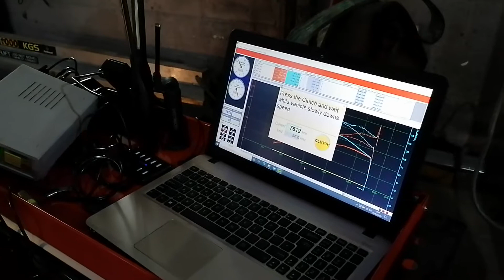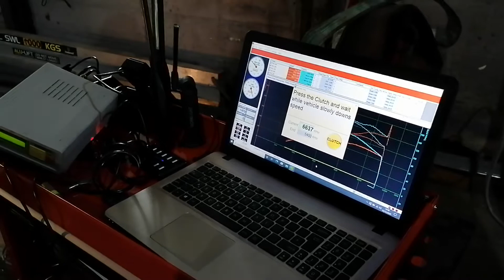Dynojet Quad Bike Dyno SP1 by Advanced Dyno Solutions